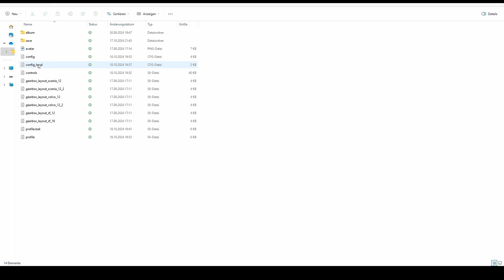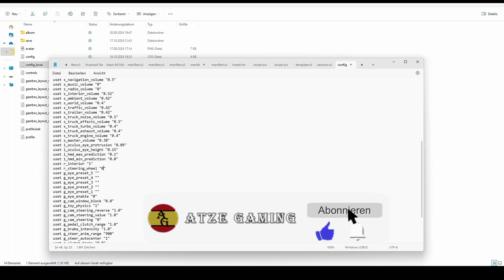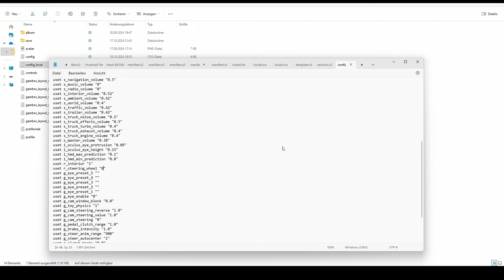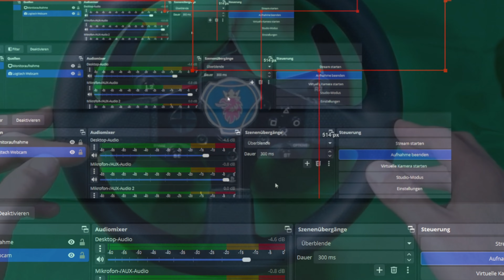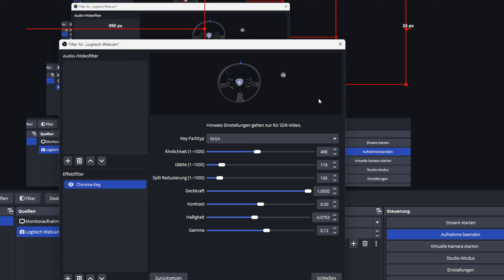ETS 2 & ATS / Tutorial / So setzt ihr euer Lenkrad & Hände im Game ein !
Gerne mal hier reinschauen bei Instant Gaming dort gibt es immer gute Angebote

Wenn euch das Video gefallen hat, dann lasst jetzt auf jeden Fall ein Abo da, weil ihr so keine weiteren Videos mehr verpassen werdet ! 👍

Ich spiele nach Möglichkeit so realistisch wie möglich.
                                         Armaturen
                  Lenkrad -  Thrustmaster T300 RS GT Edition
                     Shifter -  Thrustmaster TH8A
        Seitenkonsole -  Logitech  Side Panel
        Elgato Stream Deck / Cockpit / Buttonbox
        Mikrofon - Elgato Wave 3 / Elgato Wave Mic Arm
        Samsung 32 Zoll Odyssey G5 Curved Gaming Monitor
        MSI Optix 24 Zoll Monitor
Green Screen Tuch